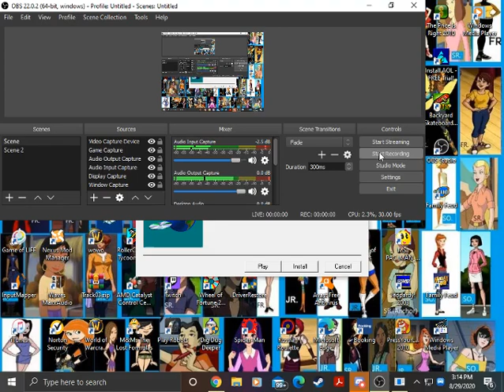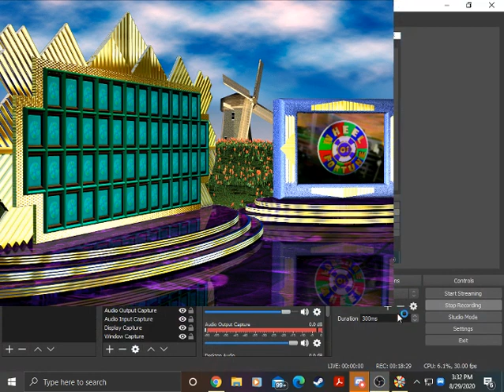Wheel of Fortune 1998 PC Game #118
Let's begin our spree today with Wheel 1998 for the PC. Will this be a big win?